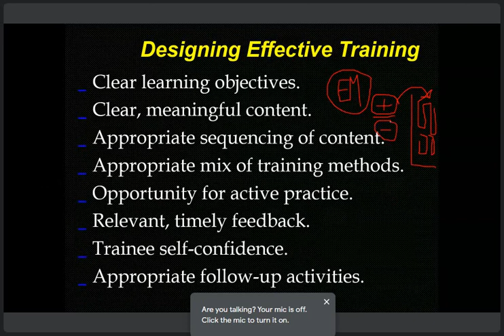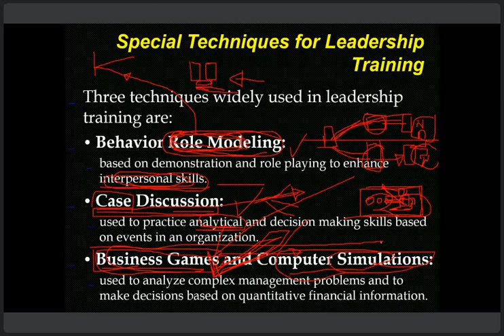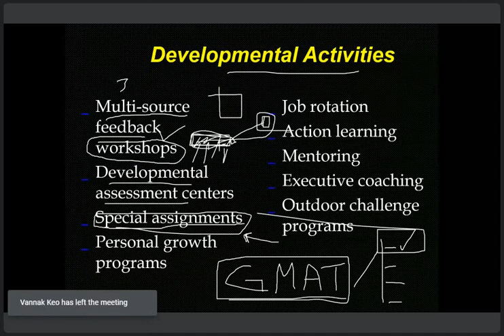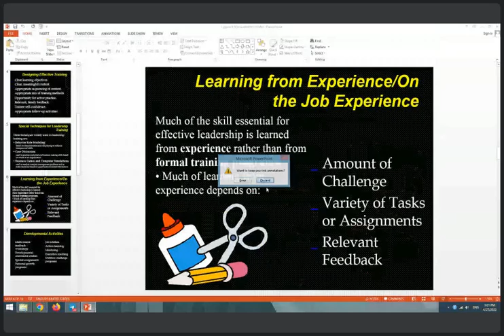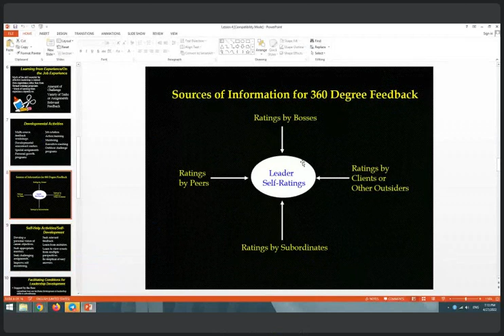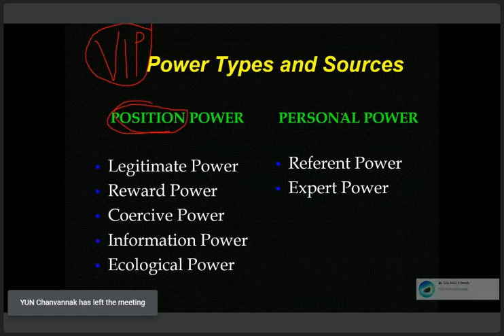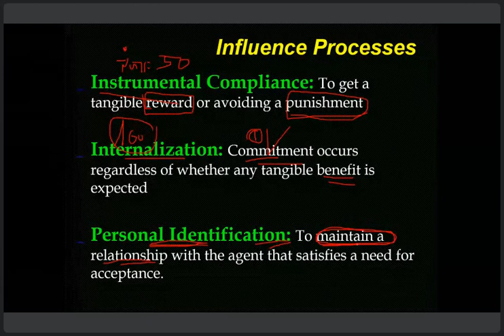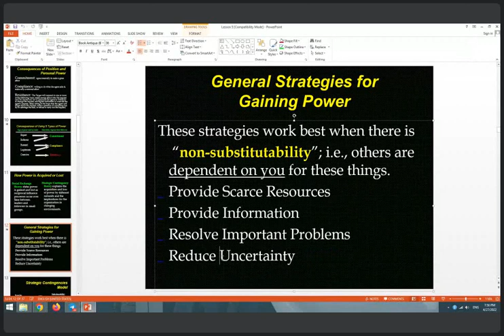LBE, 27 04 2022